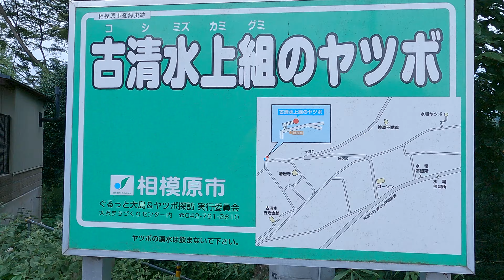No.499【4K】古清水上組のヤツボへ行ってみたのですが。。（相模原市緑区）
行ってみたは良かったのですが半パン、虫除け無しでしたので奥までは行く勇気はありませんでした（笑） 草が生え過ぎ。

0:00 三菱重工の工場あたりからスタート
2:20 工場の多い地域です
3:25 静かな住宅街になってきました
7:51 河岸段丘らしい坂です

GoogleMaps （大島古清水上組のヤツボ）

相模原市、町田市を中心に、日本のどこにでもありそうな住宅地、有名観光地、大きな駅周辺、マイナーな駅周辺、田んぼのあぜ道などなどを運動不足解消のついでに散歩しております。誰得動画かもしれませんがあの日あの時の街の風景を記録として残せたら良いと思って撮影をしております。

使用機材
GoProHero9
SONY α7siii（HDR撮影時）
伊藤園 お〜いお茶 濃茶 (散歩のお供はこれです)